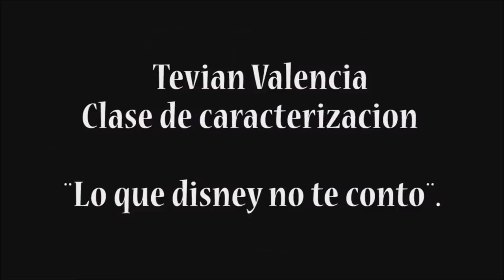Clase caracterizacion de Tevian Valencia